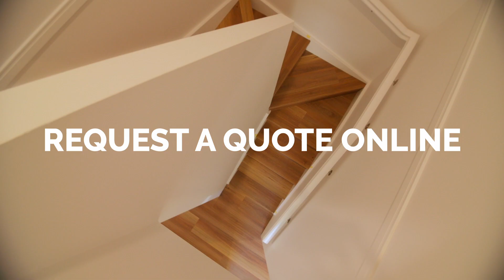Northern Rivers Flooring Specialists - Promo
Absolutely stoked to share my latest collaboration with Harry from Northern Rivers Flooring Specialists! 🛠️ 9 months, countless jobs, and endless creativity have led to this full-service promo video. In today's world, quality video isn't just a luxury; it's a necessity for businesses to truly connect with customers. Harry's dedication to his craft shines through, and I'm proud to help him tell his story. Check out the video and see the difference that passion makes! 🎥